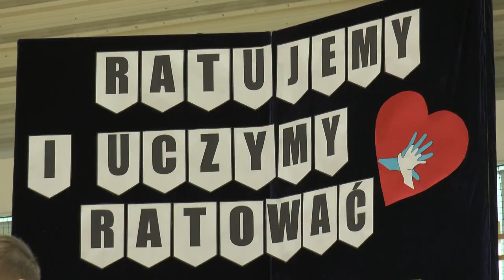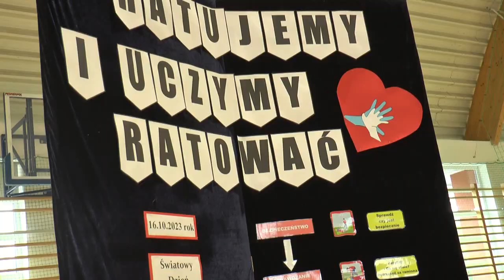Światowy Dzień Przywracania Czynności Serca w ZPO w Leśnej Podlaskiej| Radio Biper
16 października jest światowym dniem przywracania czynności serca. W związku z tym Szkoła Podstawowa w Leśnej Podlaskiej zorganizowała akcję, podczas której studenci ratownictwa medycznego Akademii Bialskiej pokazywali uczniom klas I-III, jak prawidłowo wykonywać resuscytację krążeniowo - oddechową i jak wzywać pomoc.